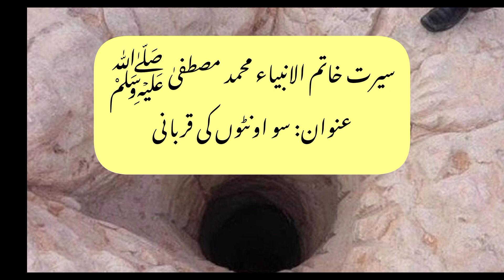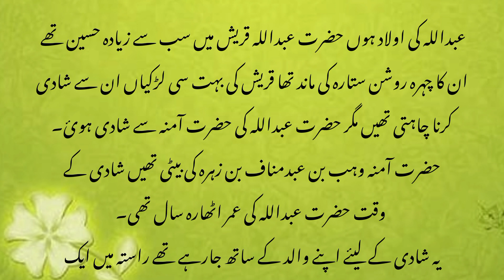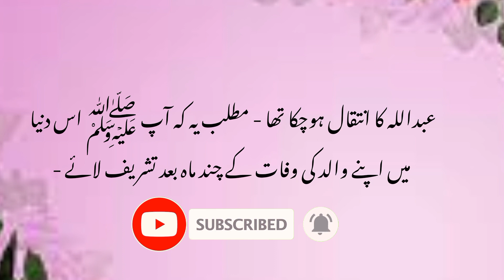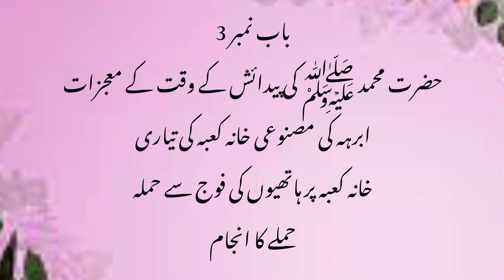Seerat un nabi | seerat un nabi part 2 | life of holy Prophet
Life of Holy Prophet
seerat un nabi in urdu part 2